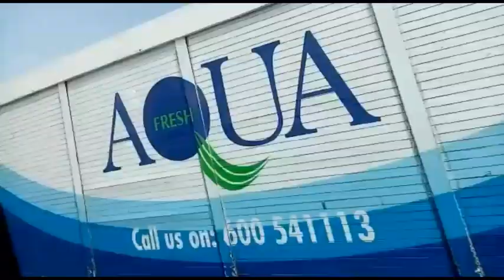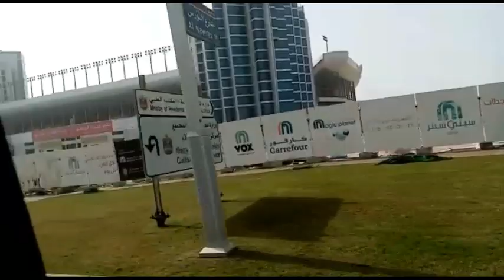BYAHE MUNA KAMI AROUND UAE| Nic Son